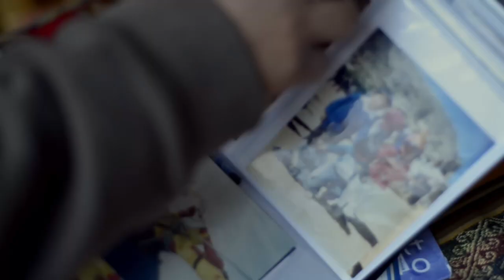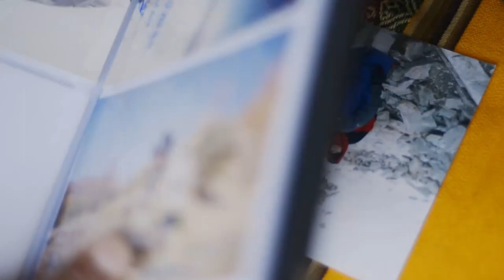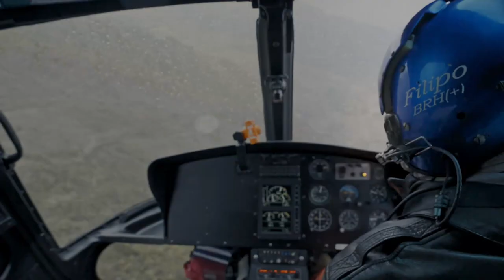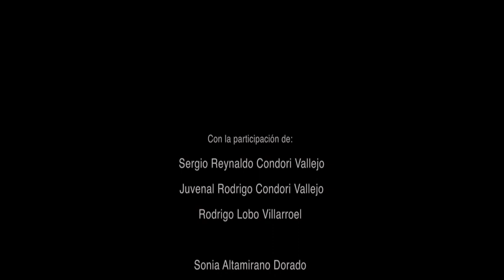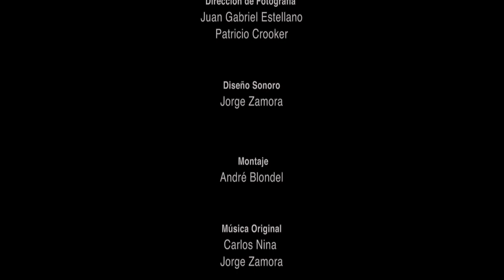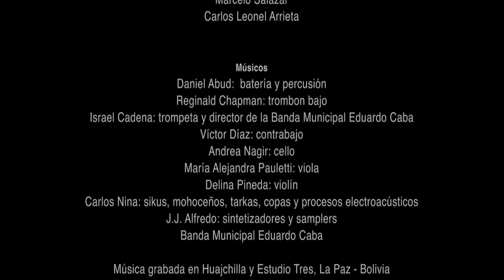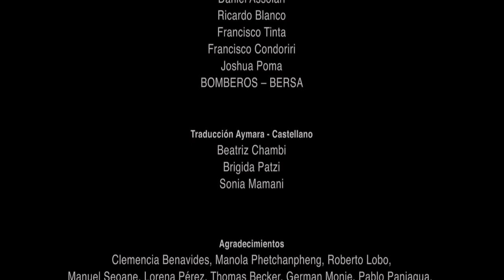Achachilas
Sergio Condori creció a orillas del lago Titicaca, soñando subir a los grandes nevados, deidades tutelares para su cultura originaria. Tras la muerte de su madre se fue a vivir a la ciudad de La Paz. En Achachilas (que significa a la vez ancestros y montañas en idioma aymara) acompañamos a Sergio en su cotidiano, viviendo las contradicciones de ser montañista profesional en una sociedad que desmorona las creencias de sus abuelos.
Sergio Condori grew up on the shores of Lake Titicaca, dreaming of climbing the mountains, guardian deities for their original culture. After the death of his mother he went to live in the city of La Paz. The film Achachilas (which means both ancestors and mountains in the Aymara language) tells the story of Sergio living the contradictions of being a professional mountaineer in a society that crumbles the beliefs of his grandparents.
Documental/Bolivia/69´/2021
Reparto: Sergio Condori Vallejo, Juvenal Condori Vallejo, Roberto Lobo Villarroel.
Productores: Juan Gabriel Estellano, Íngrid Schulze, Miguelángel Estellano.
Guionista: Juan Gabriel Estellano.
Dirección de Fotografía: Juan Gabriel Estellano.
Editor: André Blondel.
Compositor de música original: Jorge Zamora, Carlos Nina.
Diseñador de sonido: Jorge Zamora.